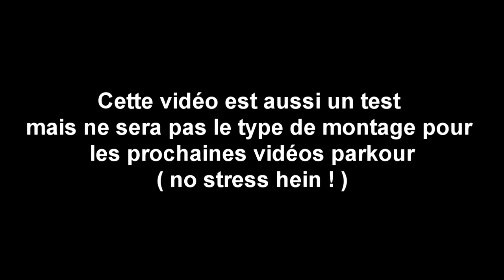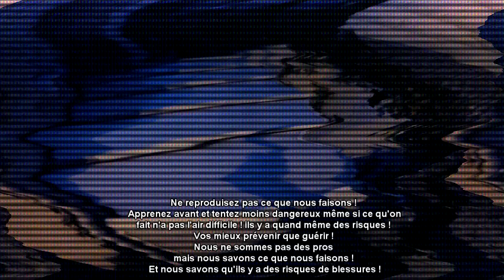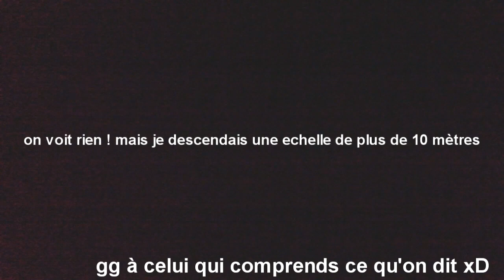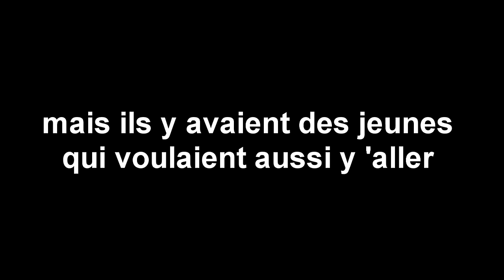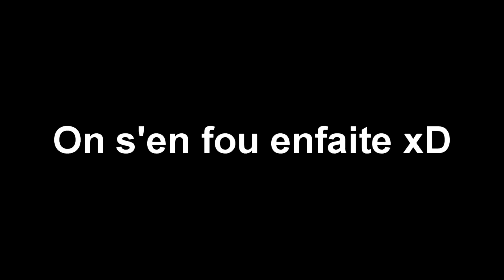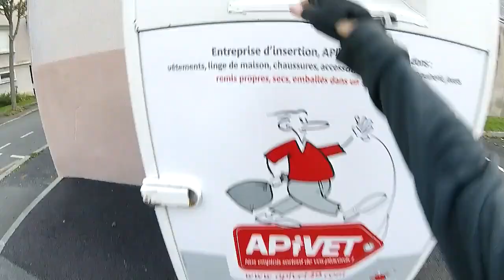SESSION PARKOUR QUI TOURNE EN URBEX - PARKOUR & URBEX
Cette vidéo n'est pas à prendre pour exemple pour les futurs vidéos parkour qui sortiront ! les montages seront meilleurs enfin j'espère ^^ xD
A ne pas reproduire chez vous ! c'est dangereux !